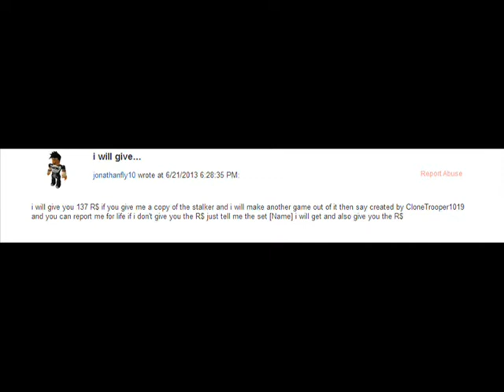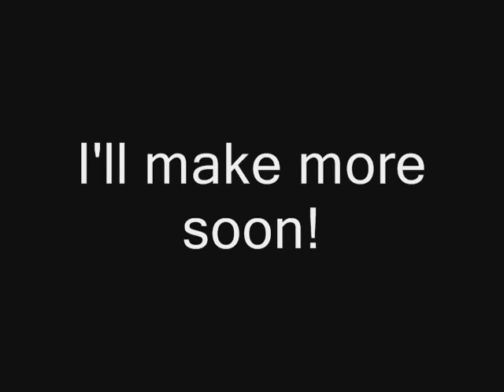Roblox Message Simulator V1 1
Aaaaand its up again!

I got a bit lazy this time, but these messages are funnier.